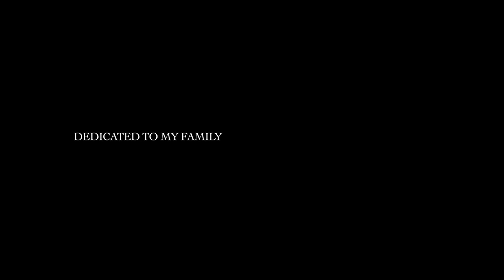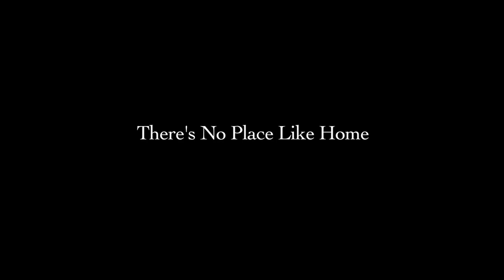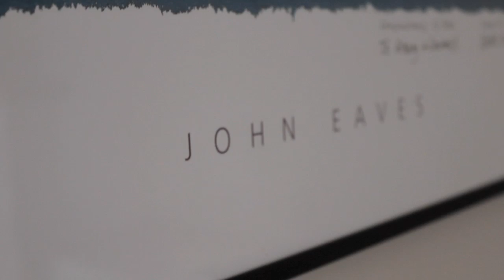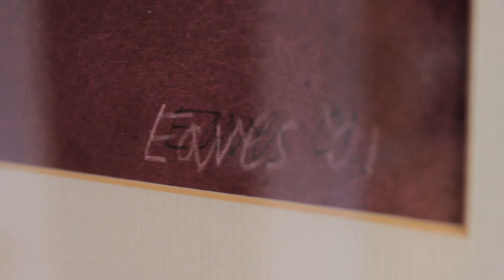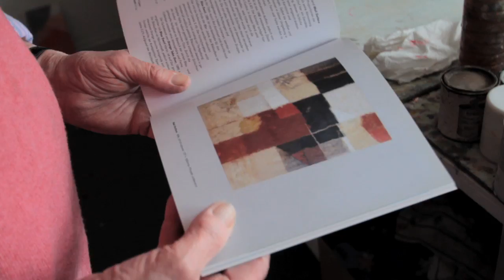There's No Place Like Home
Directed and edited by Liam Southall
Camera by James Trosh, Toby Dale and Liam Southall

Production Manager - Holly Salter
Edit Assistant - James Lewis
Additional footage - Lee Curran

Special Thanks
John Eaves
Pete Brown
Elspeth Wild
Christian, Carmel and Gary Southall
Victoria Art Gallery

Behind the scenes pictures and more information on the film can be found